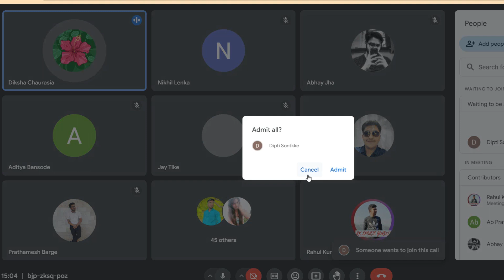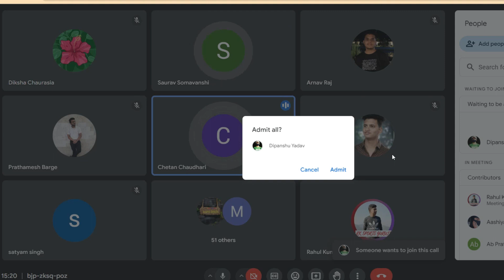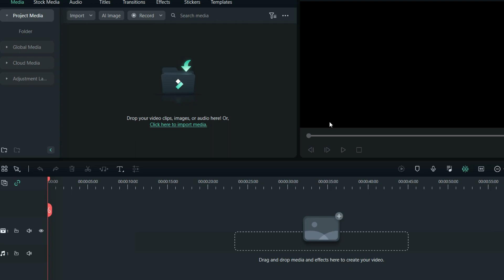Mah Mca Cet 2024 II Seniors Live Meeting (recordings)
call regrading cap process: 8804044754